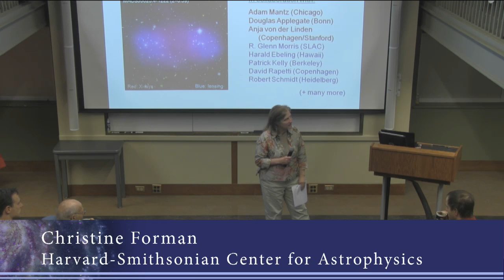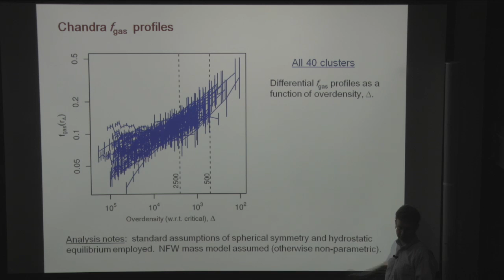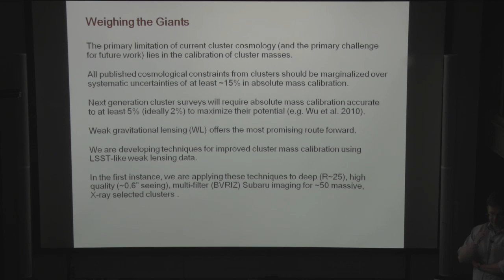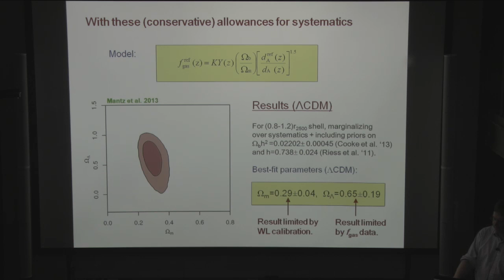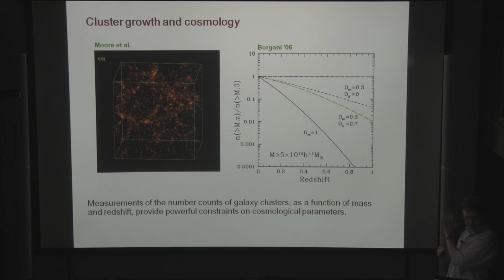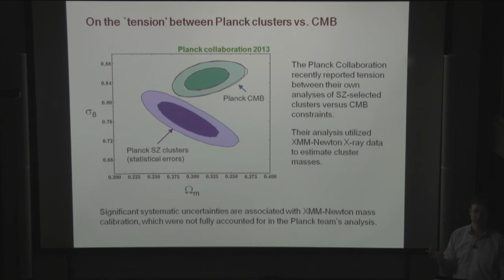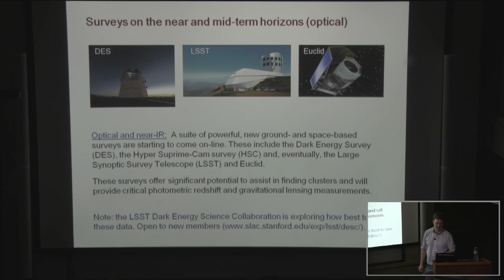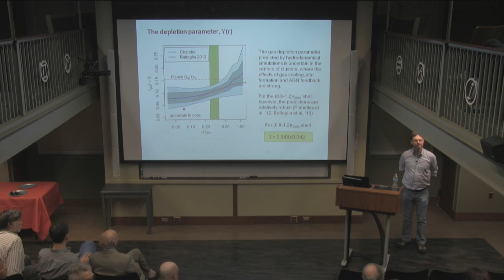Galaxy Clusters and the Dark Universe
Harvard-Smithsonian Center for Astrophysics Colloquium
Steve Allen
Cosmological constraints from observations of galaxy clusters are obtained via two main methods. The first uses measurements of the baryonic mass fraction in the largest, dynamically relaxed clusters. This method provides tight constraints on the mean matter density and, like type Ia supernovae studies, traces the effects of dark energy on the expansion of the Universe directly. The second, independent method uses measurements of the number counts of clusters as a function of mass and redshift. It leads to tight constraints on the amplitude of matter fluctuations and powerful, complementary constraints on dark energy from its impact on the growth of cosmic structure. I will discuss new results from both methods, and outline the prospects for improvement in the near-to-mid term.